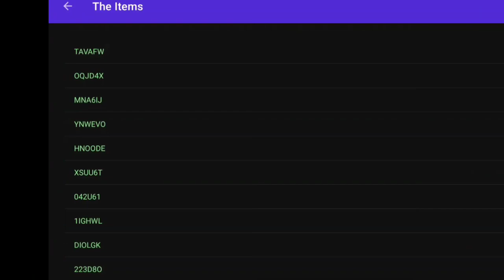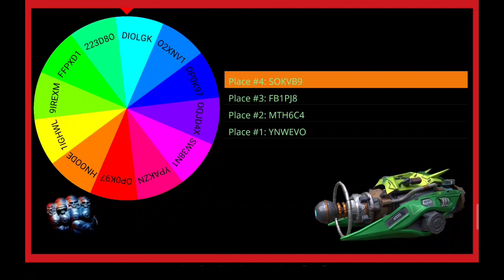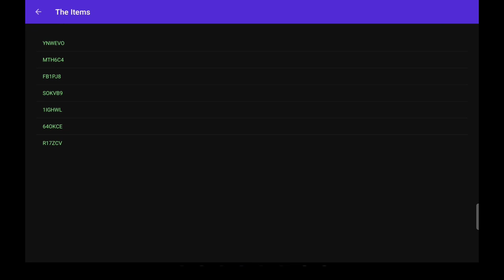War Robots 🎲 Leiming Giveaway draw & Gameplay of usecase.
WRwinLeiming Giveaway draw from all possible winners with the right answer of the quiz.

Tank you.